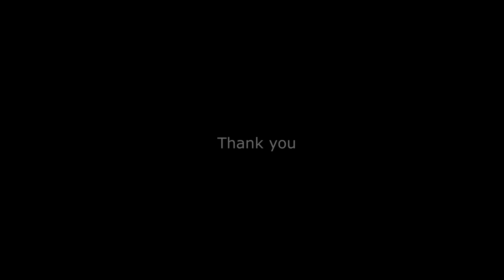Acrylic paint on canvas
Made to showcase my own paintings. And can leave comments After watching the clip, do not forget to press follow for encouragement in making new videos as well.

Channel to follow and visit the works